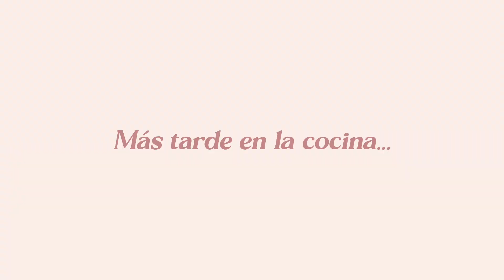PROBANDO COMIDA ASIATICA CON UNA FANATICA DE ASIA | Carol del Toro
Gracias por estar de regreso por el canal :) aqui esta la pagina donde Katy ordeno todo

Video editado Por: Dulce Galaz